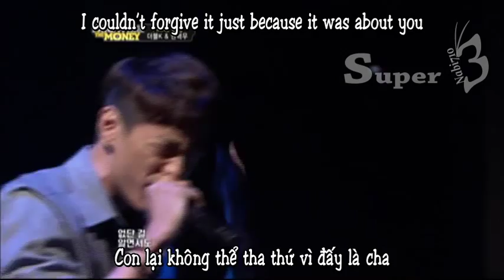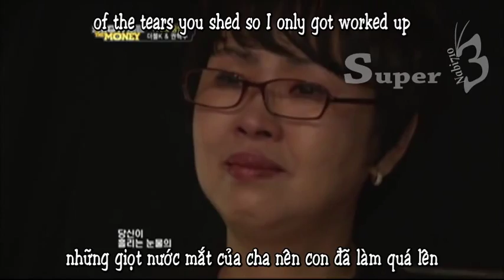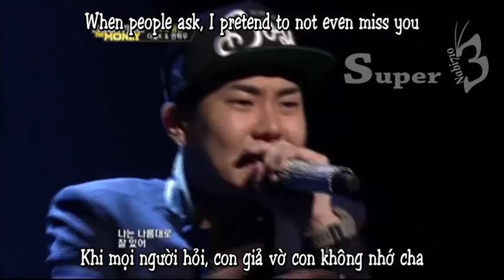[ENG SUB][VIETSUB] Double K Loco - Home (ft. Jinsil of Mad Soul Child)